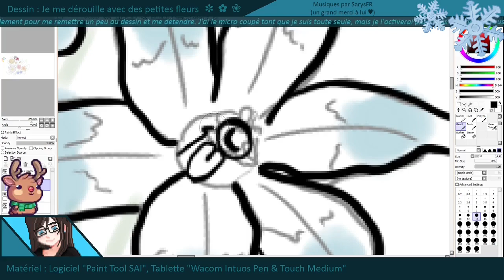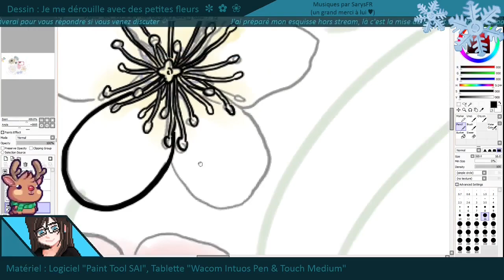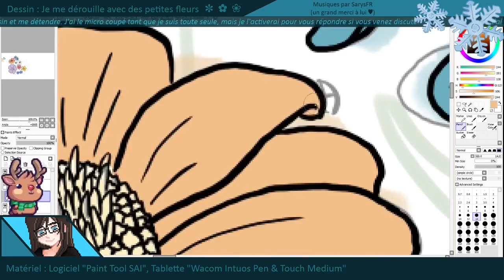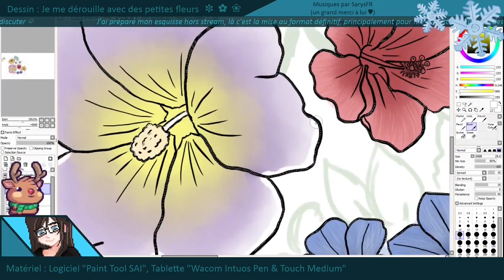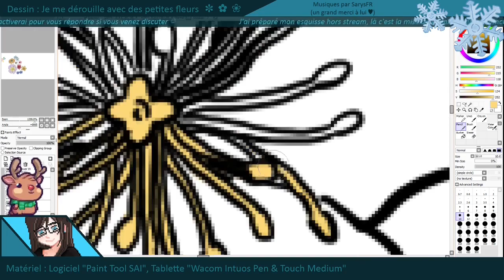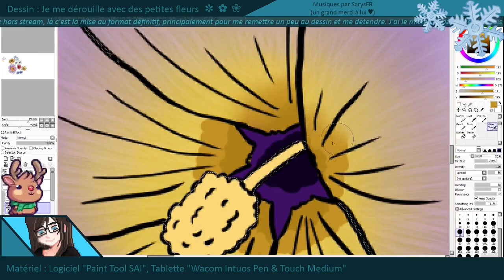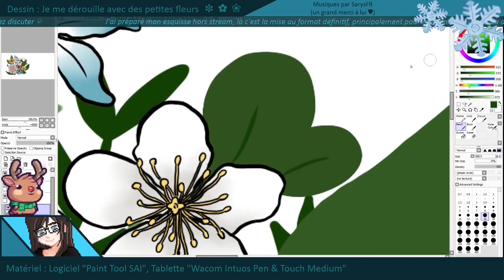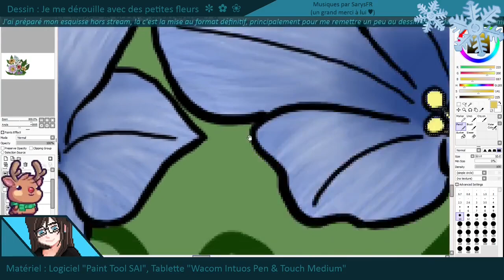Dessin : Carte Fleurs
Petit dessin pour une amie réalisé en live.

Musique "lu exit", d'avant 2004, auteur inconnu.